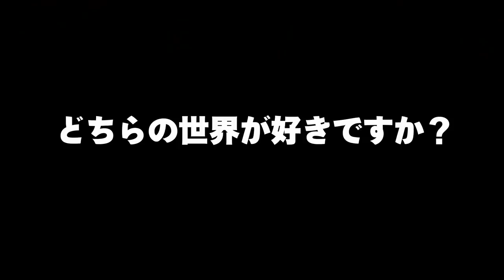【スプラトゥーン３が誕生！？】フェスの結果で自分達の好きなスプラトゥーン３にできる神フェスが存在した！！